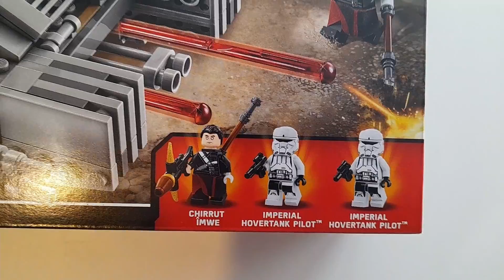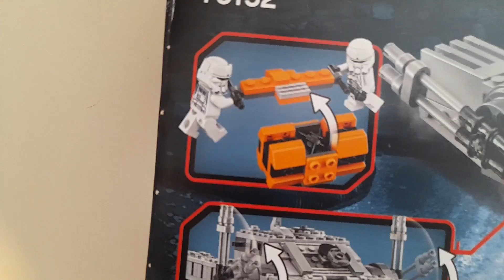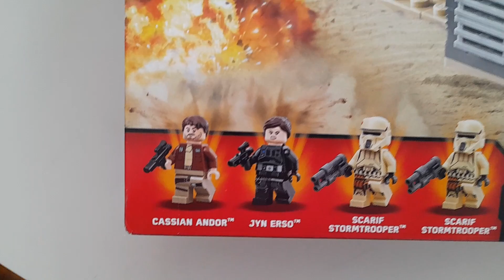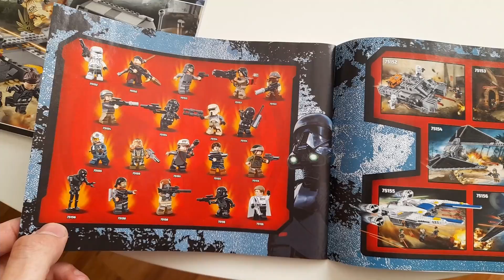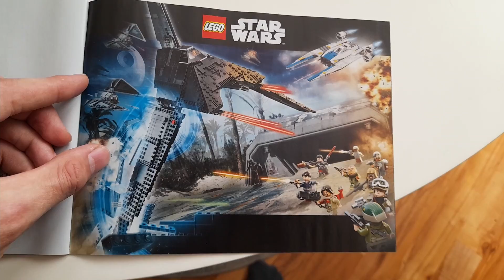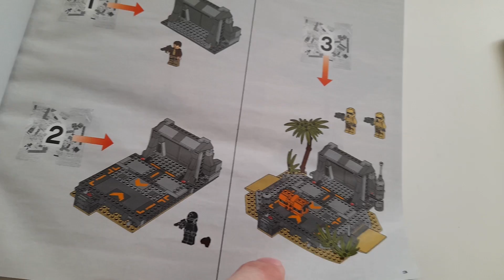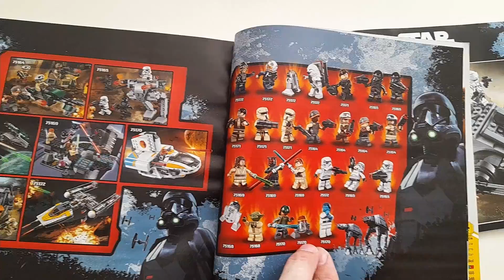Die Rogue One Sets 75152 und 75171!!! Lego Starwars Set Review!!!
Viel spaß mit diesem Video , ich hoffe euch gefällt mein erstes Review!!!